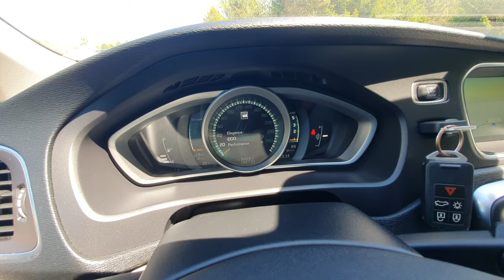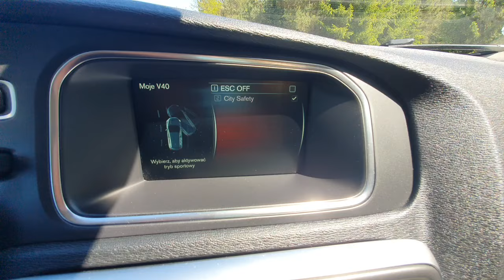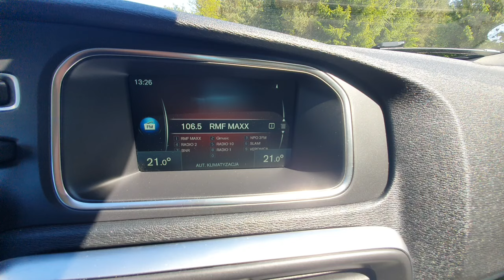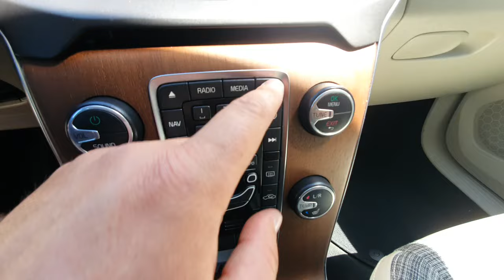Volvo V40 II LIFT 2016 2.0 D2 120KM Momentum Full LED System Prezentacja Samochodu